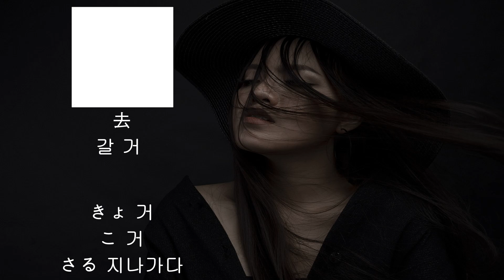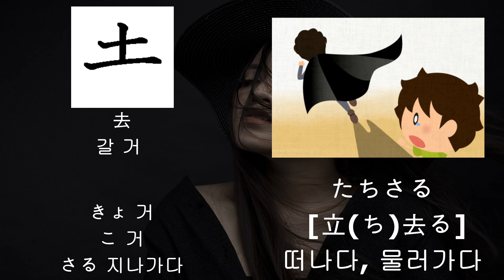007 [去-갈 거–N3]-[きょ 거-こ 거-さる 지나가다]일본어 필수한자 JLPT시험대비 주나나 쉬운